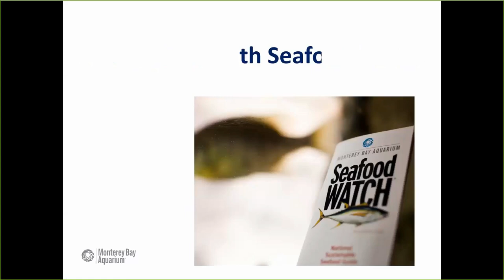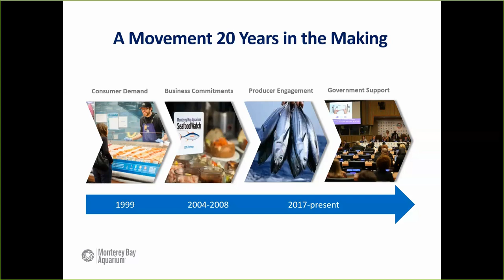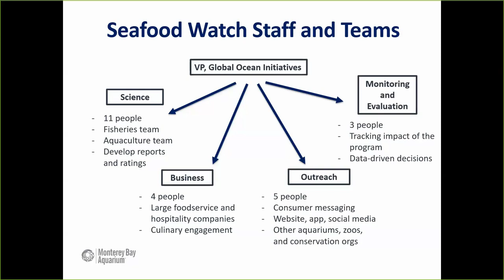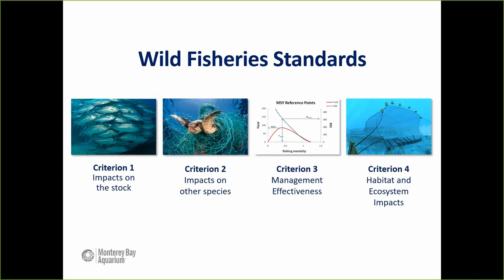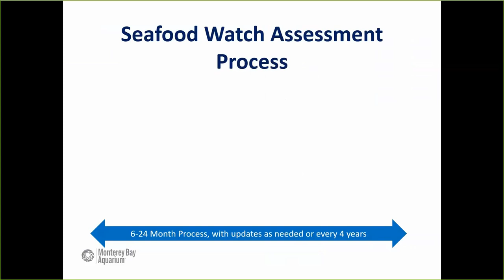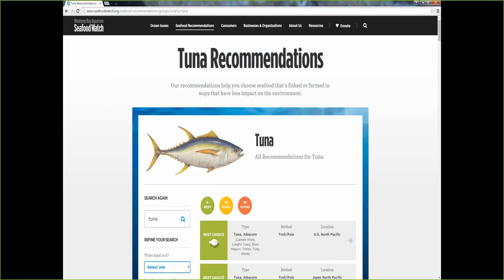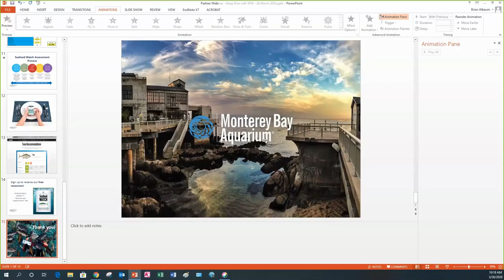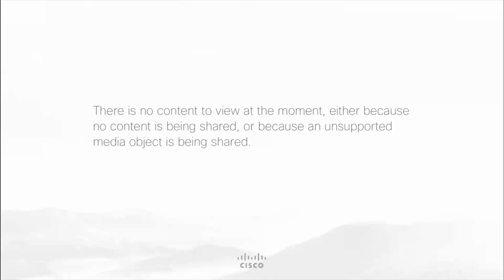Webinar: A deep dive with Seafood Watch: history, staff structure and assessment process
Curious how the Monterey Bay Aquarium Seafood Watch program was started or how our scientists rate seafood? Join us for a half hour webinar hosted by our Business Engagement Manager Brian Albaum.